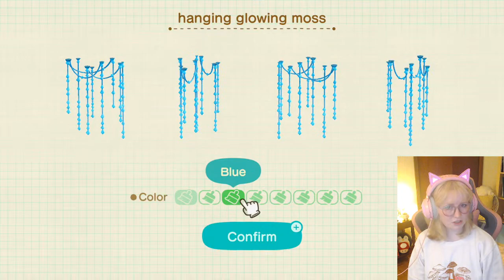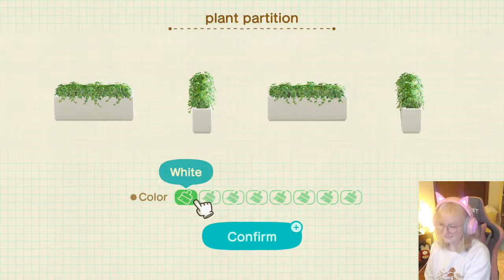🔴 Let's Make Some Vacation Homes! - Happy Home Paradise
I'm a chaotic scatterbrain who likes playing animal crossing.

Here are the Rules for Today’s Stream!
✨Be Nice✨ Respect the moderators. Please do not spam messages in chat. No hate speech of any kind. No dodos/friend-codes/solicitation in chat. Keep it positive and uplifting so everyone can enjoy and feel welcomed!